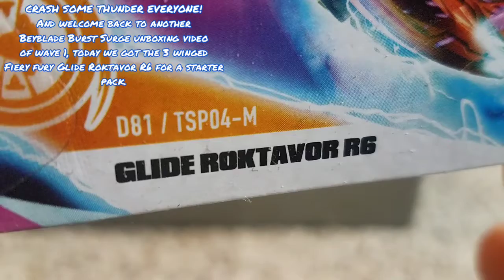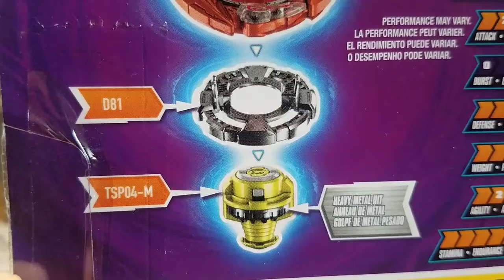Beyblade Burst Surge unboxing: Glide Roktavor R6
Today we got the 3 blazing winged beast Glide Roktavor R6 in a starter pack.